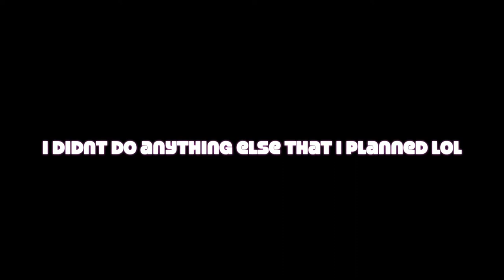getting out of my depression hole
Hey y'all! Here is another vlog! I hope this resonates with a few people. Depression sucks but you're not alone!